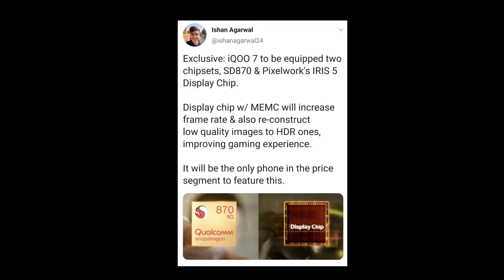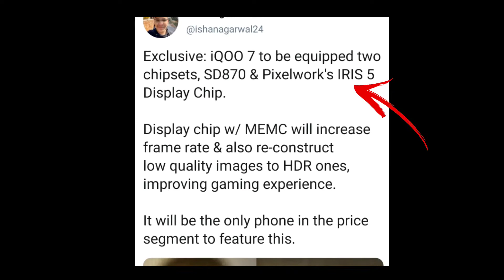IQOO 7 Legend review of Specification in bangla। একাই বাজার কাঁপাবে 🔥 । Price & launch date...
In this video we talk aboout IQOO 7 Legend specs,price & launch date...
IQOO 7 Legend has 6.62 inch FHD+ Amoled display.It is powered by Qualcomm Snapdragon 888 processor. It may feature a 48 megapixel primary camera, 13+13 mp ultra wide and depth sensor and 16 MP selfie shooter. The smartphone pack a 4000 MAH battery with 66W fast charging support &  Type c port.

Your Quaries:-
Iqoo
Iqoo 7
Iqoo 7 lengend
Iqoo 7 bangla
Iqoo 7 unboxing bangla
Iqoo 7 unboxing
Iqoo 7 bangla review
Iqoo 7 confirm specification
Iqoo 7 Legend bangla
Iqoo 7 Legend unboxing bangla
Iqoo 7 Legend unboxing
Iqoo 7 Legend review
Iqoo 7 Legend bangla review
Iqoo 7 Legend full review
IQOO 7 Legend review of Specification in bangla
IQOO 7 review of Specification in bangla
IQOO 7 Legend launch date in bangladesh,
IQOO 7 Legend price in bangladesh
IQOO 7 Legend launch date in india
IQOO 7 Legend price in India
Iqoo 7 launch date in bangladesh
IQOO 7 price in bangladesh
IQOO 7 bd price
IQOO 7 bd launch date
bapitech
Bapi Tech

* ধন্যবাদ *